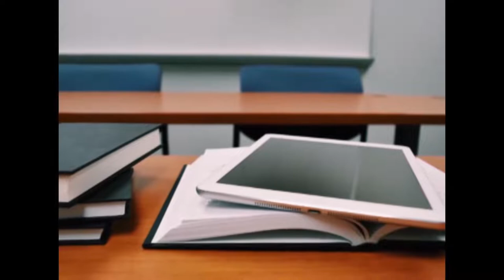TET PAPER II WHATS APP AUDIO DAY 4 - TNTET CLASS IN TAMIL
Paper : II
Subject: Psychology
Day :4
Unit V of TNTET syllabus
Lesson name: Learning

To get the audio via telegram app or Whats-app visit our